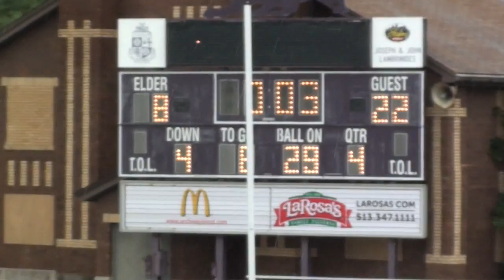2018 09 09 St Ignatius Varsity Football vs Victory